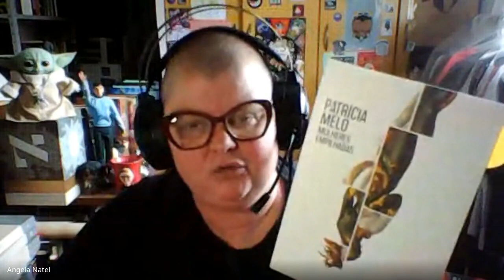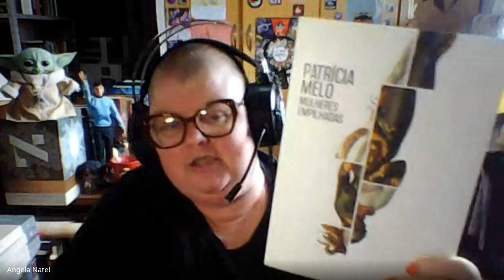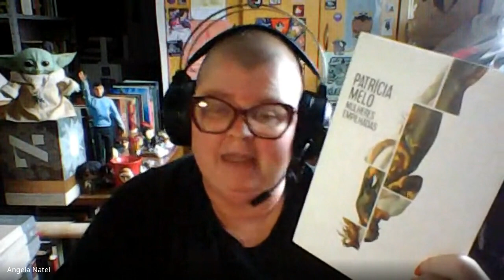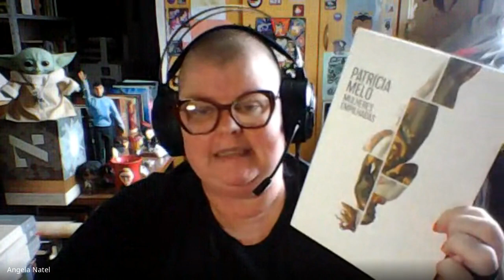Leitura da semana: trecho de "Mulheres empilhadas", de Patrícia Melo.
MELO, Patrícia. Mulheres empilhadas. São Paulo: LeYa, 2019, pp. 9-12.

Com sua linguagem ao mesmo tempo dura e poética, Patrícia Melo está de volta com um romance urgente que aborda a temática da matança de mulheres no Brasil

Mulheres empilhadas é uma obra de ficção, mas todas as personagens desse livro existem de fato.

As protagonistas dessa história são as mulheres.

Todas elas: as já feitas e as meninas, as gordas e as magras, as negras e as pardas, as indígenas e as descendentes de imigrantes, as analfabetas e as com grau universitário.

Nesse romance intenso, que se lê de um fôlego só e que acompanha a trajetória pessoal de uma advogada, Patrícia Melo fala sobre a matança sistemática de mulheres no Brasil, que atinge democraticamente todas as classes sociais.

FORMAS DE PAGAMENTO:
2. PicPay: @angelanatel
3. Mercado Pago (nesse caso acrescentando 5 reais ao valor total)